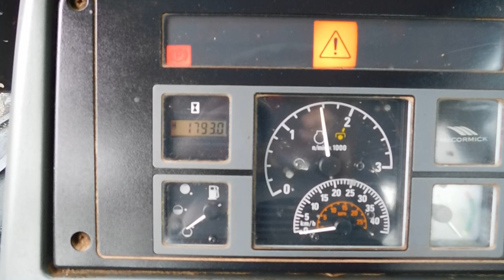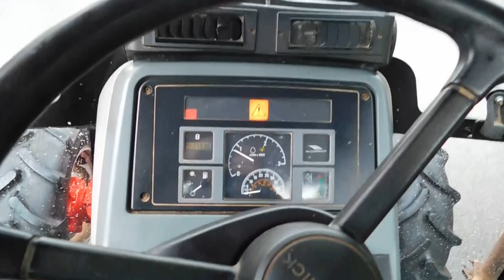McCORMICK CX95 TRACTOR WALKROUND VIDEO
McCORMICK CX95 WALKROUND VIDEO